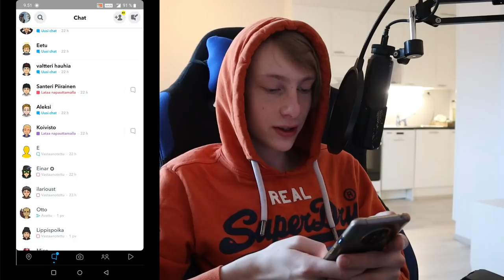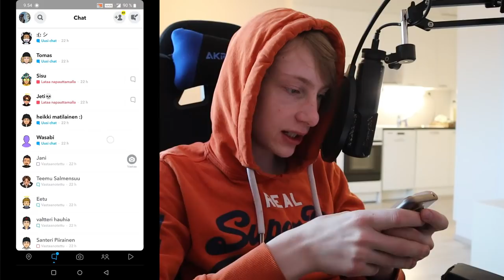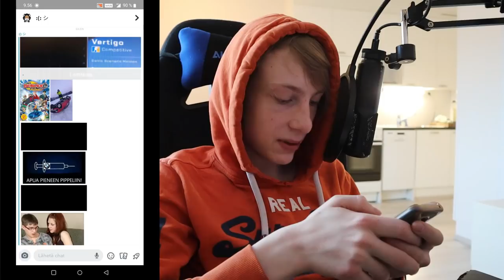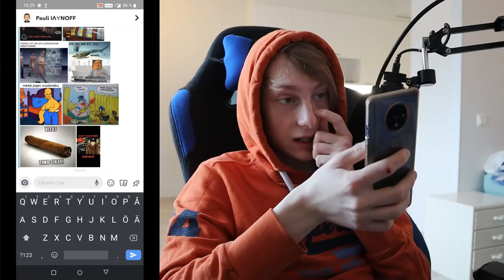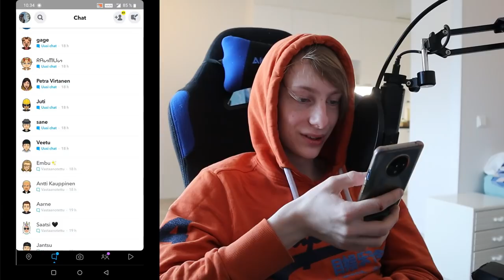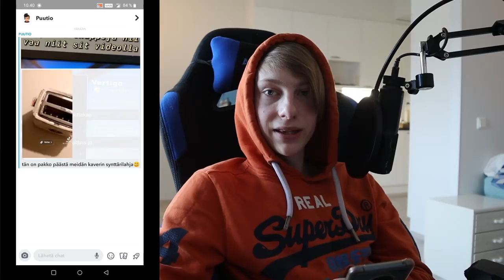Avataan Katsojien Snappeja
Reup koska tuli ikärajoitus